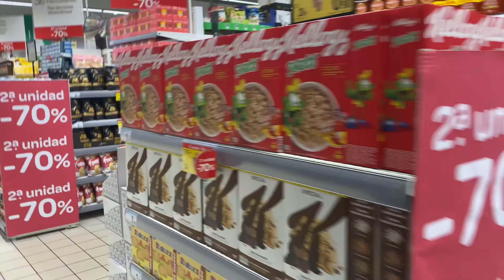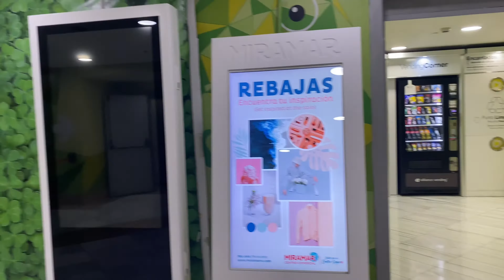Miramar Shopping Center / Centro Comercial Miramar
About The Traveling Cuban13
I was born in Cuba, I grew up in the United States and I have lived in Spain for 2 years. I like to explore and share with you different places.

Feel free to write below!

THIS VIDEO IS FILMED ON IPHONE 11 WALKING THRU MIRAMAR SHOPPING CENTER

Acerca de The Traveling Cuban13
Nací en Cuba, crecí en Estados Unidos y llevo 2 años viviendo en España.  Me gusta explorar y compartir contigo diferentes lugares. Estén atentos mientras les doy más actualizaciones sobre mis últimas aventuras y exploraciones.

 ¿Comentarios y sugerencias?
 ¡No dudes en escribir a continuación!

 Ninguna parte de este video puede ser reproducida o transmitida de ninguna forma o por ningún medio, electrónico o mecánico, sin el permiso por escrito del propietario de los derechos de autor.

ESTE VIDEO ESTA FILMADO EN IPHONE 11 CAMINANDO EN EL CENTRO COMERCIAL MIRAMAR